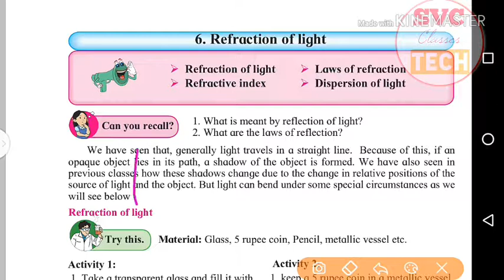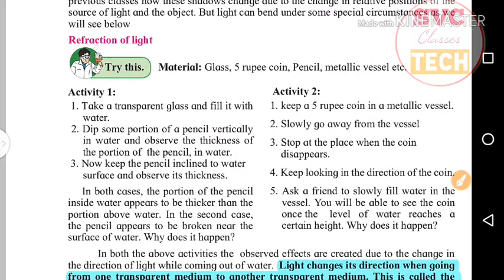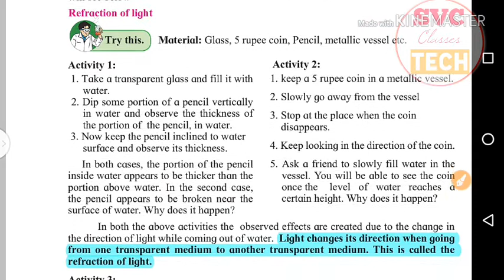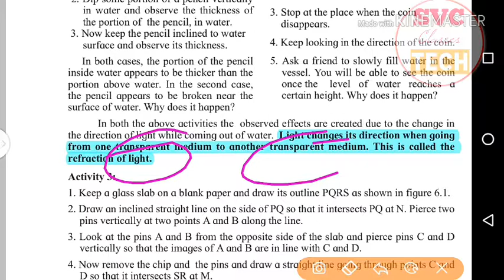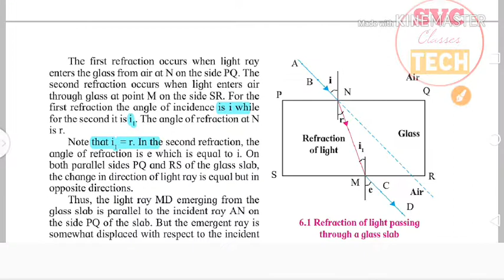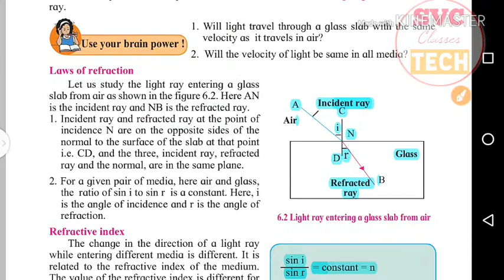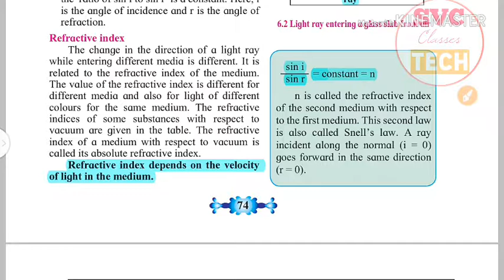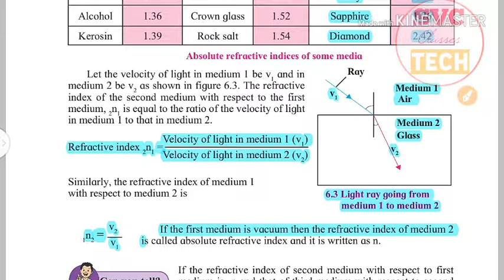Refraction of light class 10 in marathi | प्रकाशाचे अपवर्तन वर्ग 10.